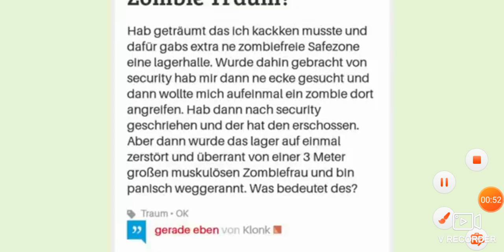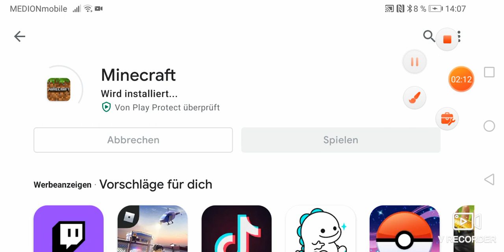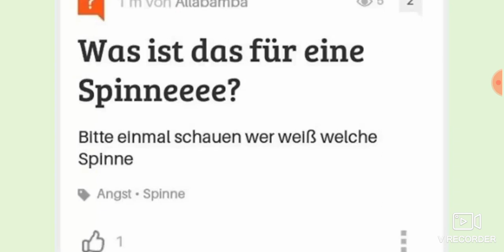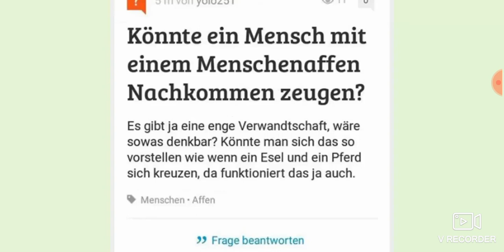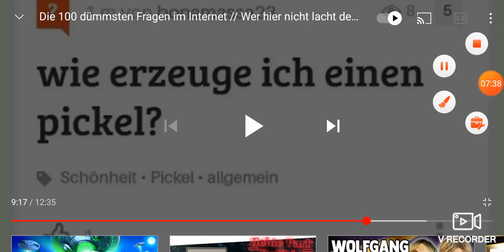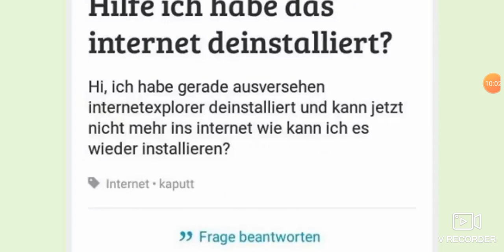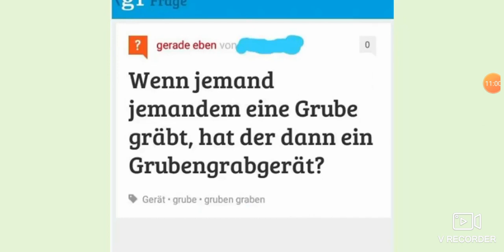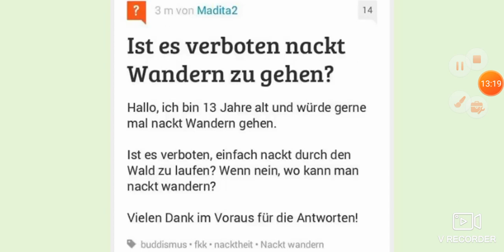ICH RASTE KOMPLETT AUS 😡😠 /Dumme Fragen